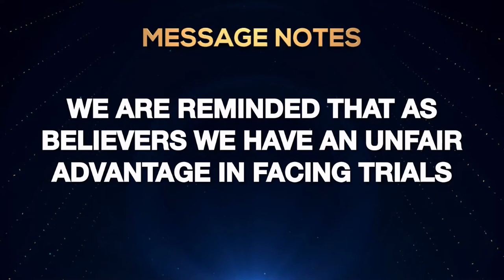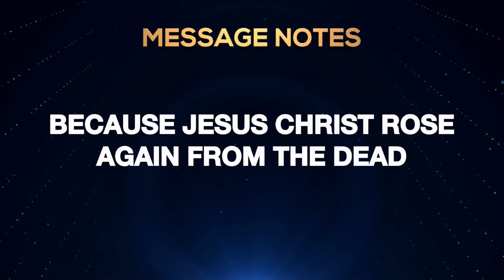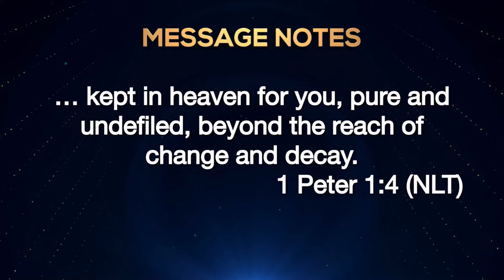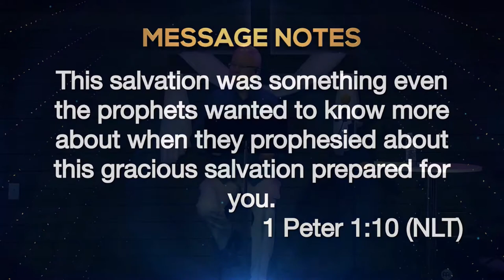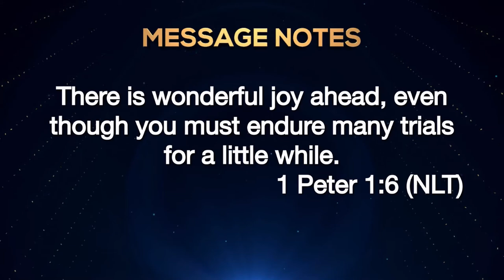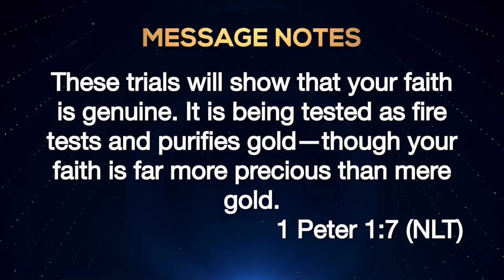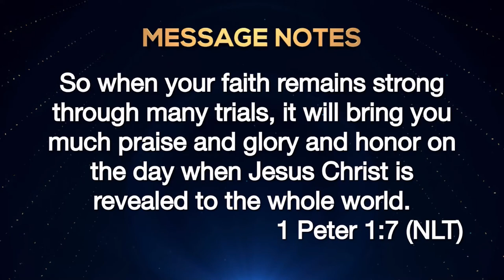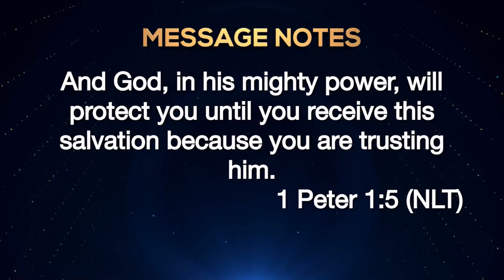How to Live Courageously in Times of Trouble - Pastor Ralph Nygard - 10 July 2022